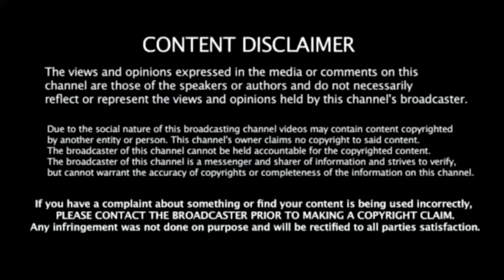WWE 1Evil & D'Lo serve 2 nerds the Famouser, Low Down Special